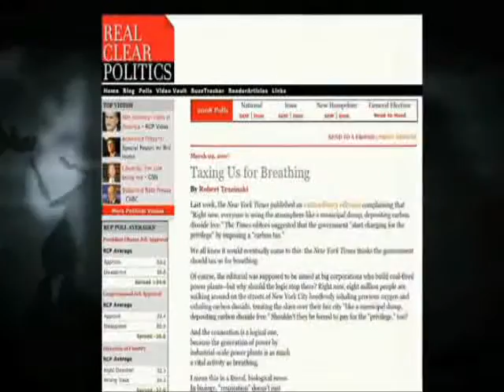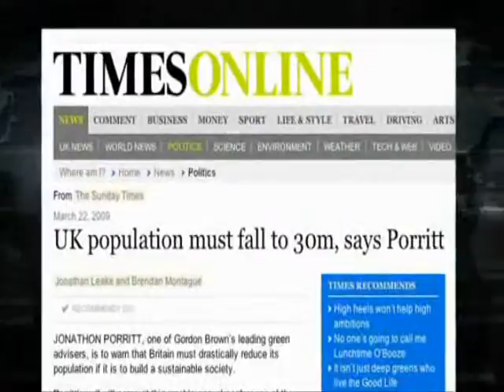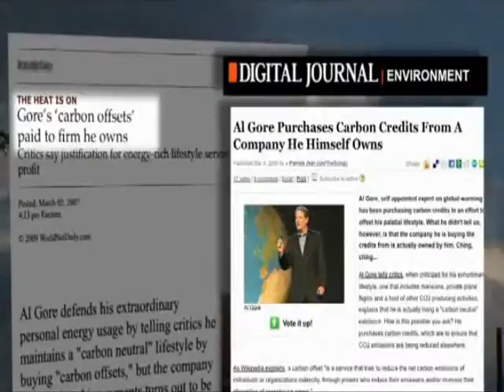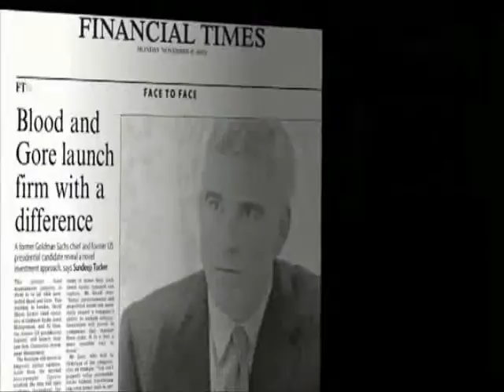Fall of the Republic the Presidency of Barack H. Obama part11of14